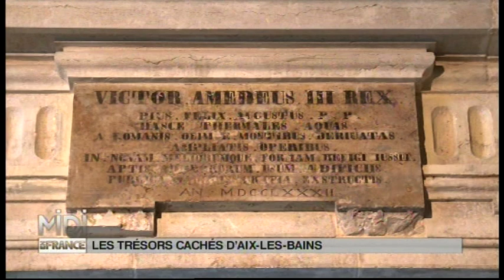03 Les tresors caches d'aix les bains